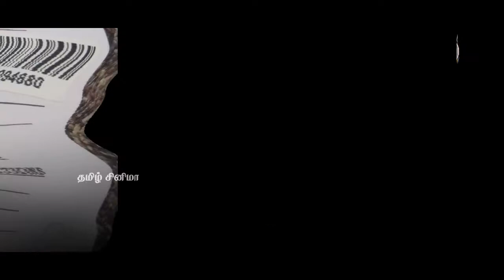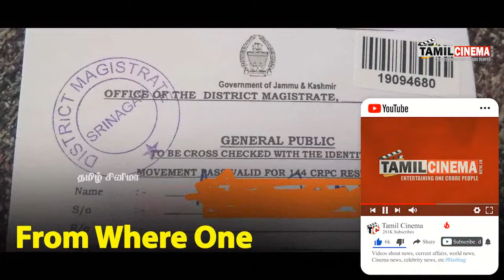வெறும் பிஸ்கட் தண்ணீரை சாப்பிட்டு உயிர் வாழ்ந்து 1200 கிலோமீட்டர் பயணம் செய்த இளைஞர்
வெறும் பிஸ்கட் தண்ணீரை சாப்பிட்டு உயிர் வாழ்ந்து 1700 கிலோமீட்டர் பயணம் செய்த இளைஞர்

Post your comment